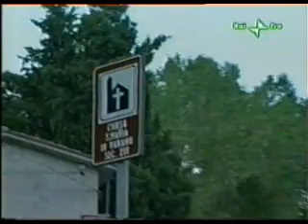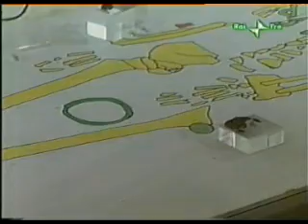Muccia dalla trasmissione rai "Italia amore mio"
Forse il video (penso degli anni '90) è sotto diritti, di questi tempi un aria pura fa bene.